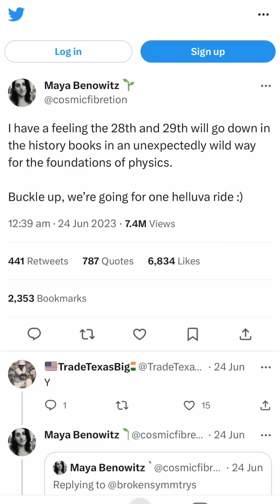What are astrophysicists announcing tomorrow?! Speculation is rife…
@hankschannel you’re right, us astrophysicists do know something 😉 and until tomorrow we’re all 🤐 BUT we can do some speculating. If your guess is right about this being a detection of light years long gravitational waves using the timing of light pulses from pulsars (😏) then what could cause these gravitational waves? Supermassive black hole mergers? Cosmic strings? Matter phase changes? Or even inflation of the universe?